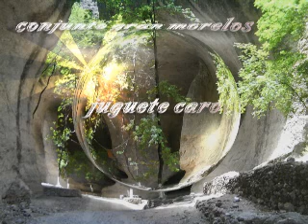conjunto gran morelos cantarle a ella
esta es una cumbia bailable espero y les guste